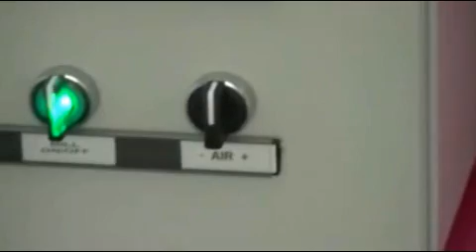CRM 50 - Copper Recycling Machine